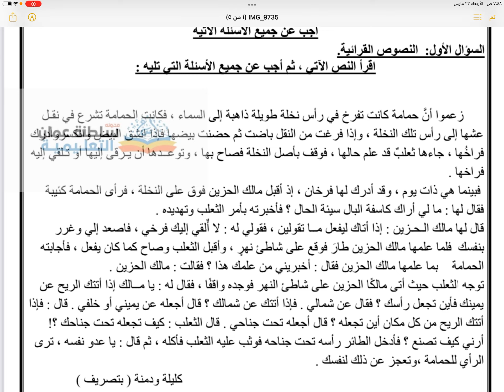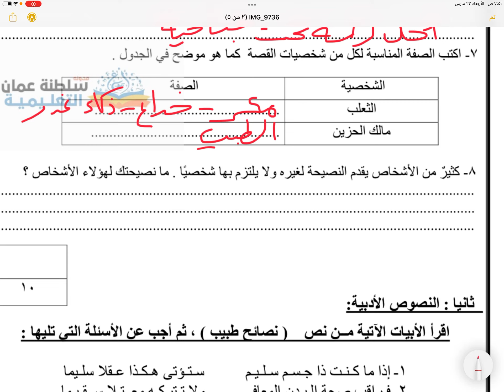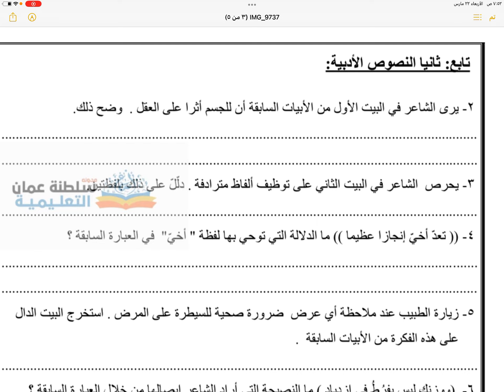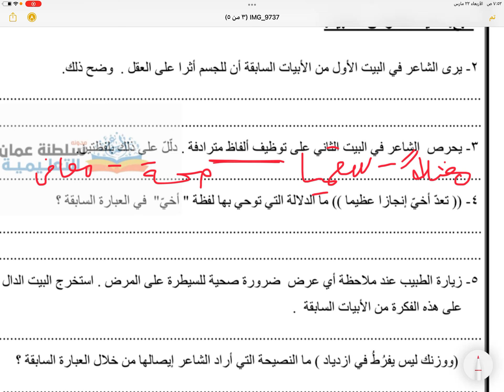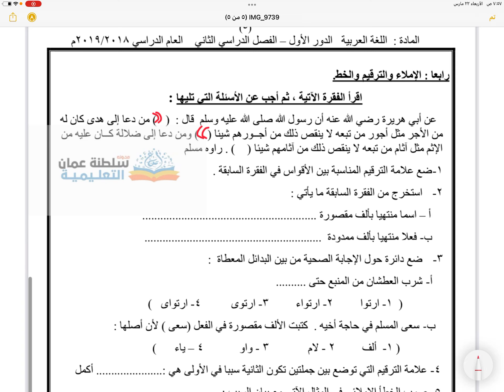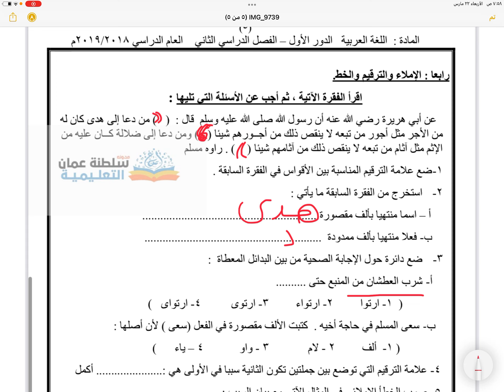إختبار عربي للصف الخامس الفصل الثاني